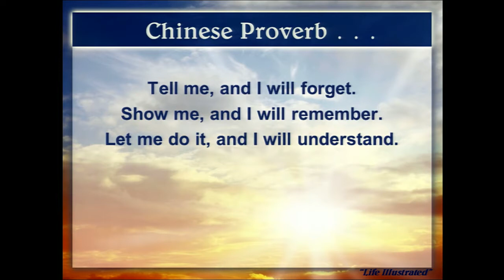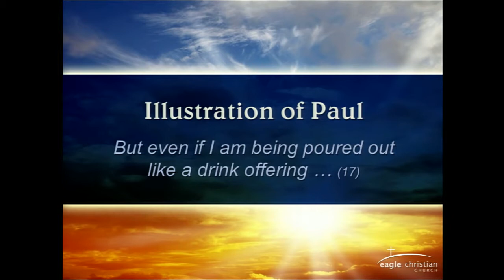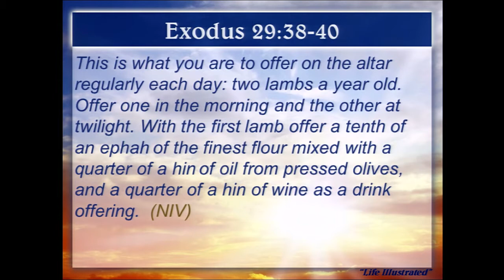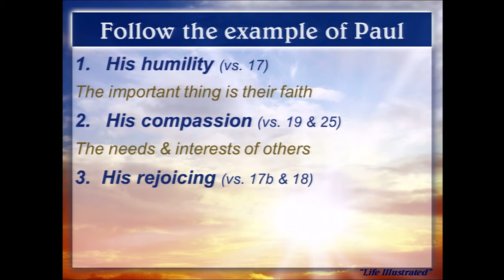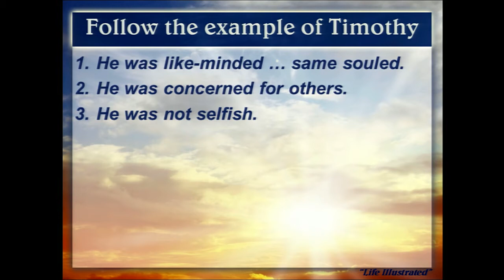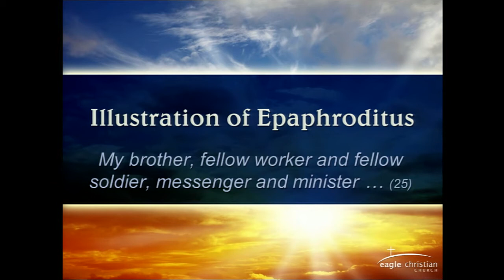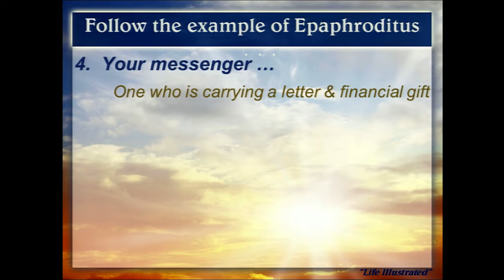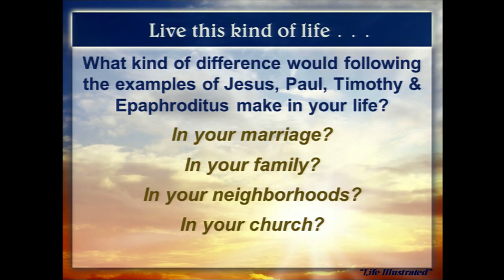Life Illustrated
Philippians 2:17--30
Randy Bourn